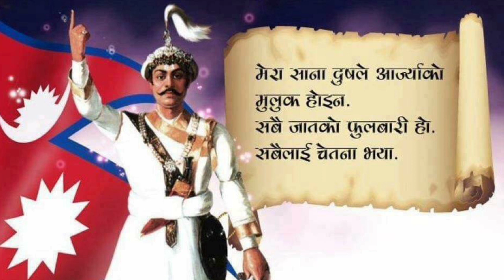युद्ध हारेको भारतिय सेनालाइ महेन्द्रबाट कालापानीमा शरण दिइबक्सेको थियो - पुर्णिका शाह/purnika Shaha/